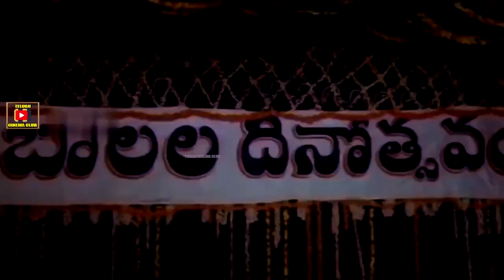DRUNK DIZZY HIT THE KIDS WITH THE CAR | REPATI POURULU |RAJASHEKAR |VIJAYASHANTI |TELUGU CINEMA CLUB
Watch And Enjoy Repati Pourulu  Movie Scenes On Telugu Cinema Club

Watch And Enjoy Repati Pourulu Telugu Movie On Telugu Cinema Club

Starring Rajashekar, Vijayashanti, Anuradha, Suthi Velu, Rallapalli among others

Director:  T. Krishna

Producer:  P. Venkateswara Rao